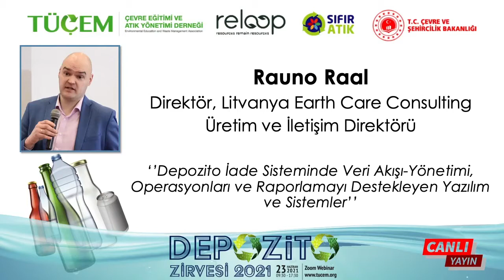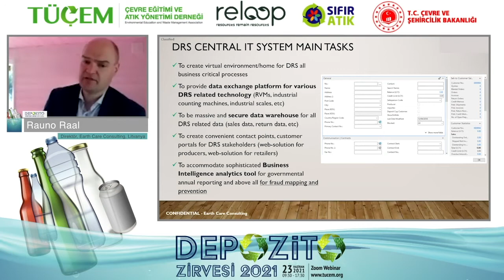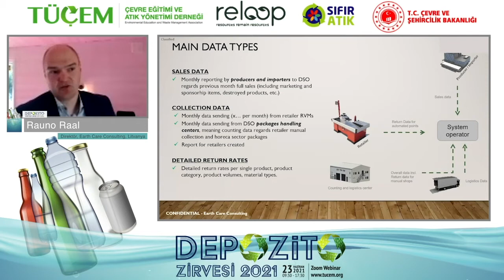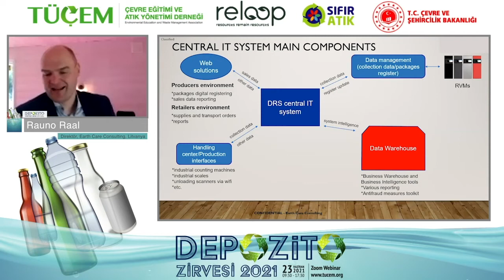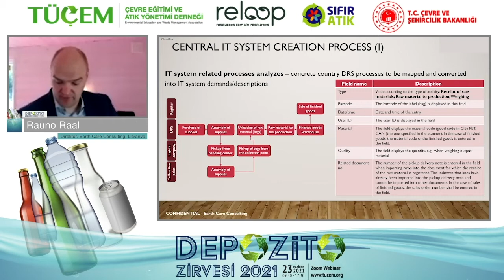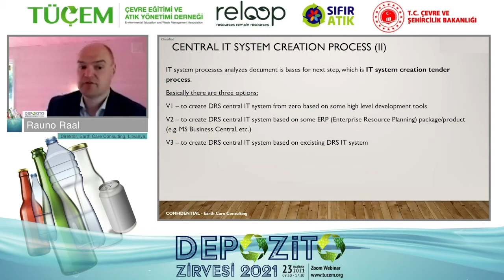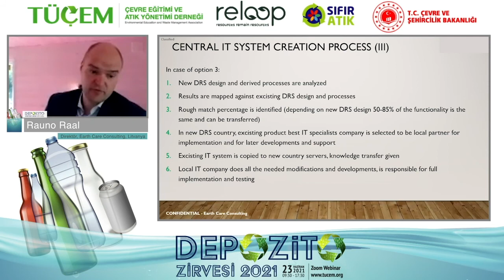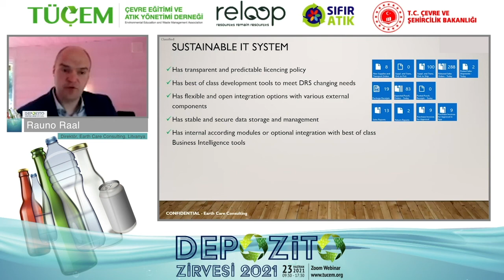Depozito Sisteminde Veri Akışı - Rauno Raal (Türkçe)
Depozito Zirvesi 2021

TÜÇEM - Çevre Eğitimi ve Atık Yönetimi Derneği